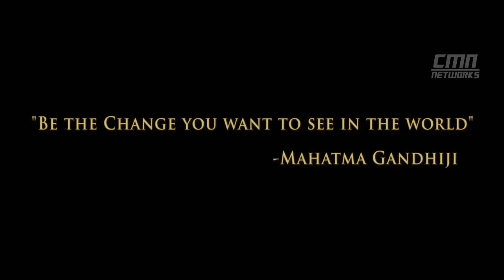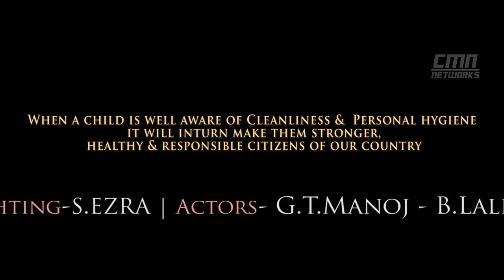iCare iClean - Short Film | DinBa | M Ajay | GT Mithran | SFP Arasu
An 150 seconds of video initiative for "SWACH BHARATH" Campaign; One vital initiative ::: Please donot threw the  Spent chewing gum on the road.Use the paper to wrap the spent chewing gum and dispose it of to a nearest wastebin.

Written - Directed & Edited By :
DinBa

Camera :
M Ajay

Produced By :
GT Arasu
Sixth Force Productions

Media Partner :
Centroid Media Networks

Featuring :
T Mithran (a) Manoj
B Lalith aswin
T Arasu